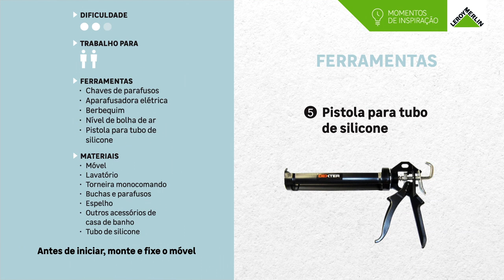Como colocar um móvel, lavatório e espelho | LEROY MERLIN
Os móveis de casa de banho devem ser escolhidos de acordo com o gosto pessoal, mas também consoante as dimensões do espaço. A instalação é muito simples.

Descubra toda a variedade de móveis de casa de banho